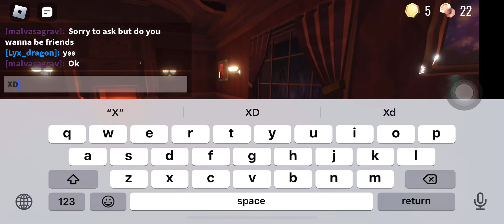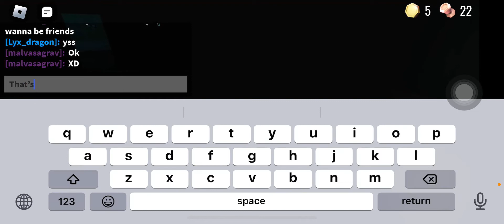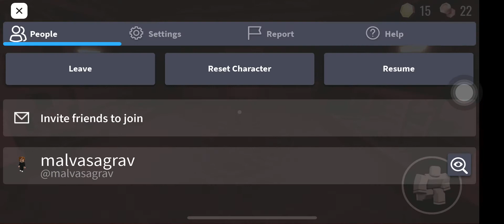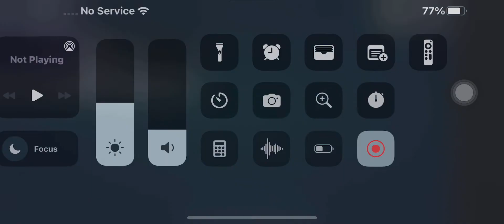How many Screech￼s Are￼￼ There￼?￼